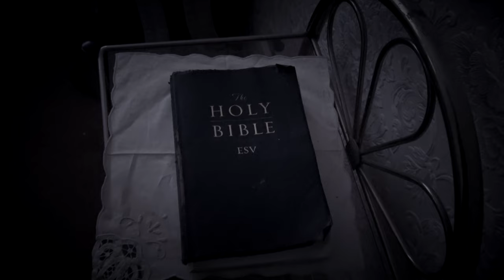The INFAMOUS 30 East Drive - Tease Trailer!!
The main video will be out later in October folks but what an absolute honor it was to investigate this iconic and infamous haunted house with The Ouija Brothers. Can not wait to bring you this one!